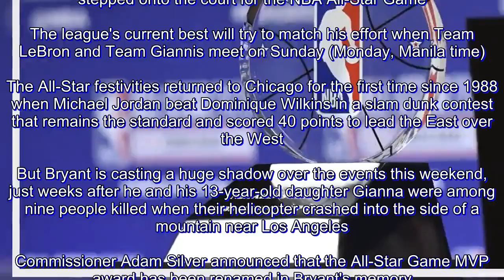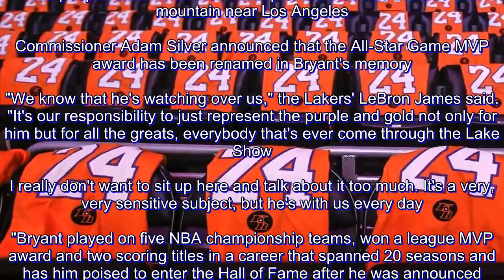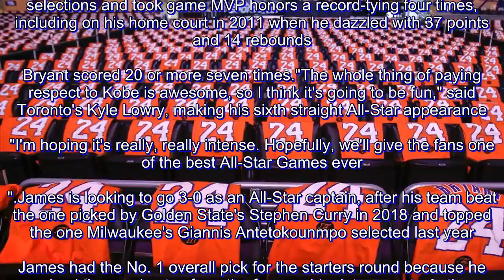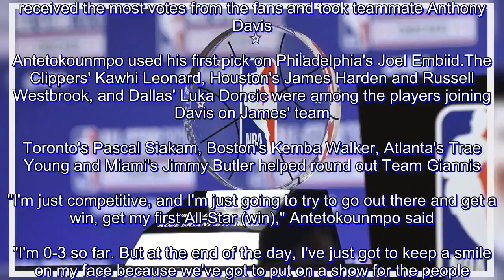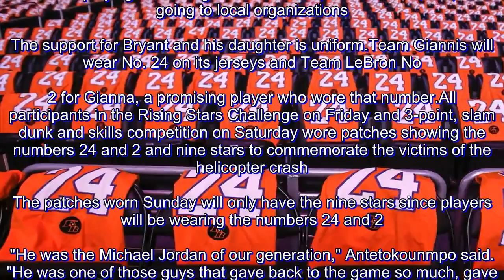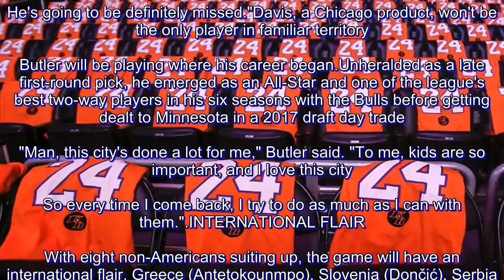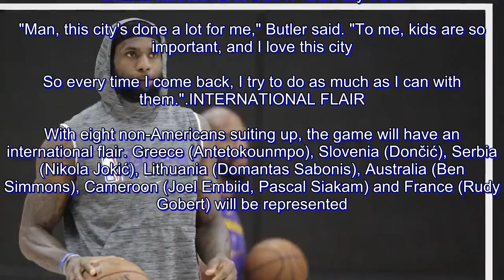Kobe tributes, new rules and other things to know about the All-Star Game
CHICAGO — Kobe Bryant always seemed to be in top form when he stepped onto the court for the NBA All-Star Game. The league's current best will try to match his effort when Team LeBron and Team Giannis meet on Sunday (Monday, Manila time).

The All-Star festivities returned to Chicago for the first time since 1988 when Michael Jordan beat Dominique Wilkins in a slam dunk contest that remains the standard and scored 40 points to lead the East over the West.

But Bryant is casting a huge shadow over the events this weekend, just weeks after he and his 13-year-old daughter Gianna were among nine people killed when their helicopter crashed into the side of a mountain near Los Angeles.

Commissioner Adam Silver announced that the All-Star Game MVP award has been renamed in Bryant's memory.

"We know that he's watching over us," the Lakers' LeBron James said. "It's our responsibility to just represent the purple and gold not only for him but for all the greats, everybody that's ever come through the Lake Show. I really don't want to sit up here and talk about it too much. It's a very, very sensitive subject, but he's with us every day."Bryant played on five NBA championship teams, won a league MVP award and two scoring titles in a career that spanned 20 seasons and has him poised to enter the Hall of Fame after he was announced Friday as one of eight finalists.

He was the youngest All-Star in league history, ranks second with 18 selections and took game MVP honors a record-tying four times, including on his home court in 2011 when he dazzled with 37 points and 14 rebounds. Bryant scored 20 or more seven times.

"The whole thing of paying respect to Kobe is awesome, so I think it's going to be fun," said Toronto's Kyle Lowry, making his sixth straight All-Star appearance. "I'm hoping it's really, really intense. Hopefully, we'll give the fans one of the best All-Star Games ever."
James is looking to go 3-0 as an All-Star captain, after his team beat the one picked by Golden State's Stephen Curry in 2018 and topped the one Milwaukee's Giannis Antetokounmpo selected last year. James had the No. 1 overall pick for the starters round because he received the most votes from the fans and took teammate Anthony Davis.

Antetokounmpo used his first pick on Philadelphia's Joel Embiid.

The Clippers' Kawhi Leonard, Houston's James Harden and Russell Westbrook, and Dallas' Luka Doncic were among the players joining Davis on James' team.

Toronto's Pascal Siakam, Boston's Kemba Walker, Atlanta's Trae Young and Miami's Jimmy Butler helped round out Team Giannis.

"I'm just competitive, and I'm just going to try to go out there and get a win, get my first All-Star (win)," Antetokounmpo said. "I'm 0-3 so far. But at the end of the day, I've just got to keep a smile on my face because we've got to put on a show for the people."
NEW RULES

The league announced major changes to the All-Star format last month, turning quarters into mini-games.

The scores will be reset bac